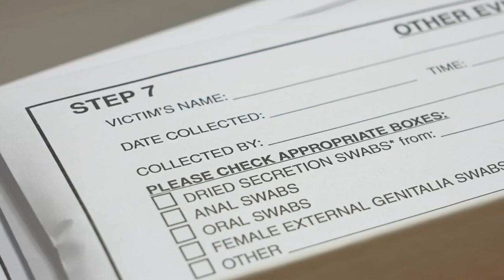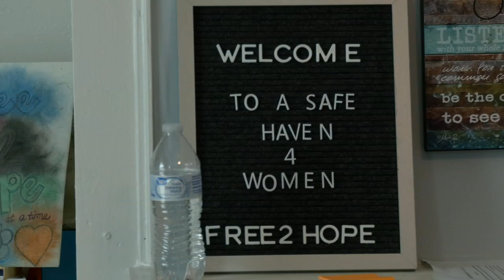UofL Health expanding services for sexual assault victims as number of patients rise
UofL Health is expanding its services for sexual assault victims as the number of patients continues to rise.

UofL Health has around 30 staff members focused on its SAFE services program, also referred to as SANE, standing for sexual assault forensic examiner.

The program saw over 800 sexual assault and domestic violence patients in 2021. The number of patients continues to rise each year.